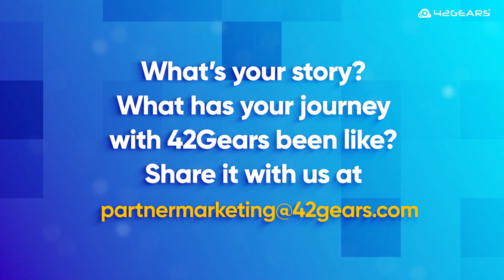42Gears and IRIS IoT partner to offer Enhanced Connectivity & Intelligent IoT Solutions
42Gears and IRIS IoT partner to offer Enhanced Connectivity & Intelligent IoT Solutions

In this video, we dive deep into our partnership with IRIS IoT to develop intelligent IoT solutions!

42Gears, renowned for its expertise in Unified Endpoint Management and Mobile Device Management solutions, and IRIS IoT, a pioneering force in the field of IoT solutions, have joined forces to offer cutting-edge solutions that will reshape the way we connect and interact with devices in our increasingly connected world.